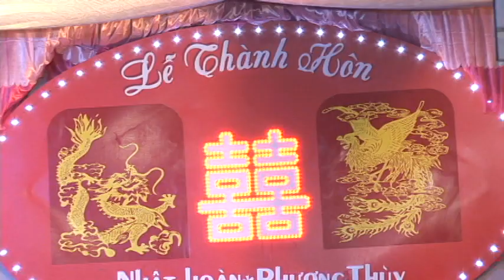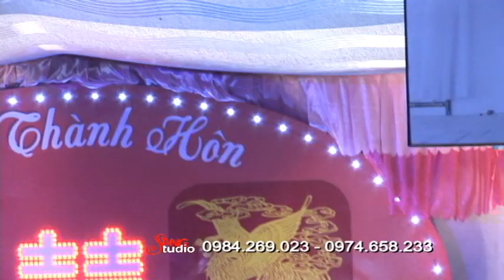Về Đâu Mái Tóc Người Thương - Quang Đạt ( Lễ Cưới Nhật Hoàn & Phương Thùy )- Áo Cưới SangStudio